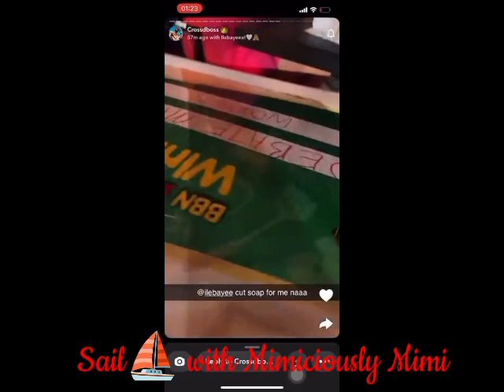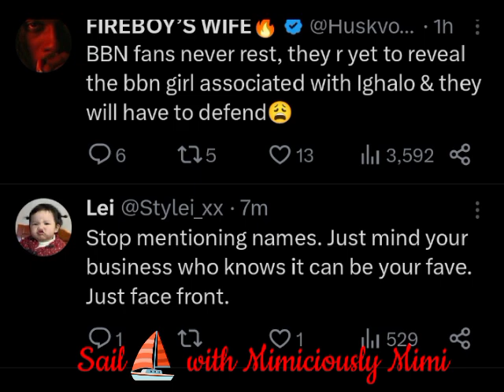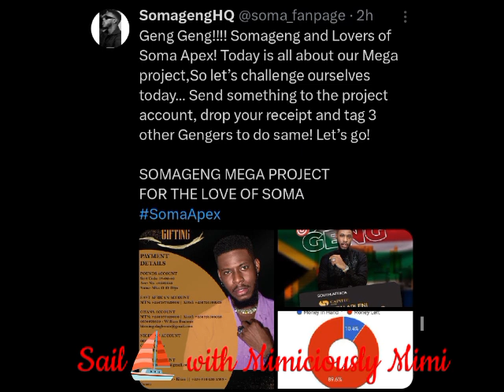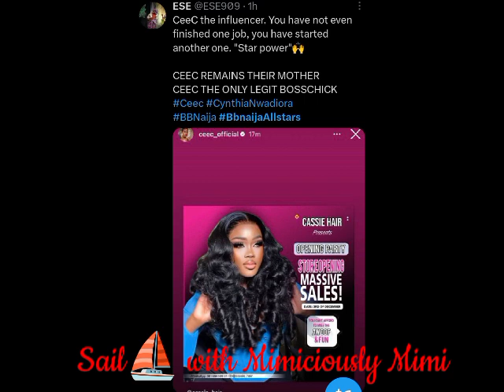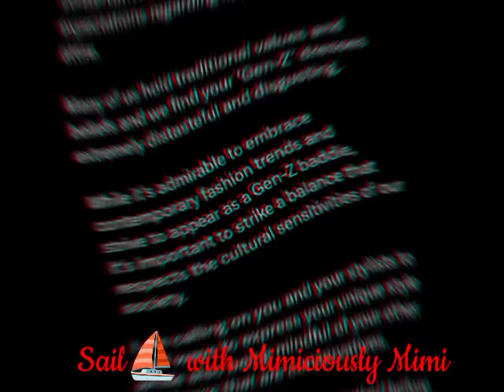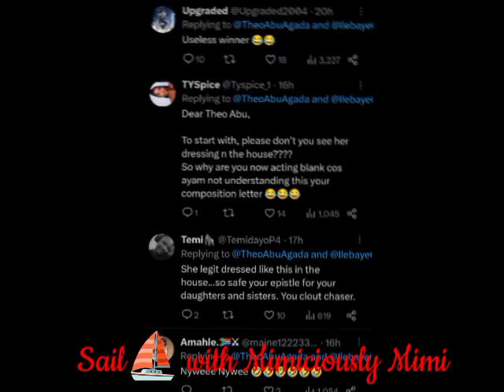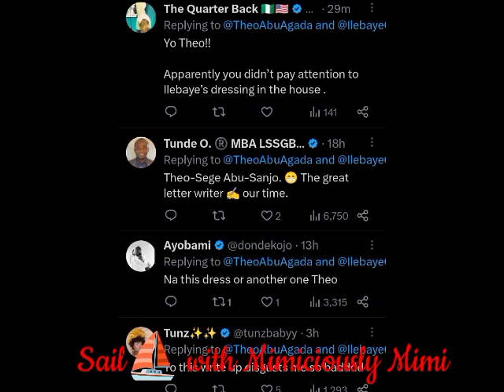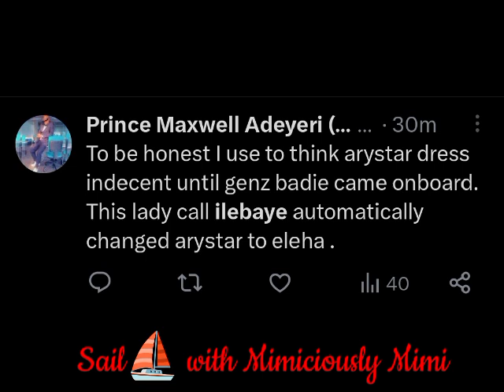BAYE CALL OUT BY A BAYE TRIBE AS NETIZENS REACT & MAKE MO*CKERY/CONGRATULATIONS POUR IN FOR CEE C